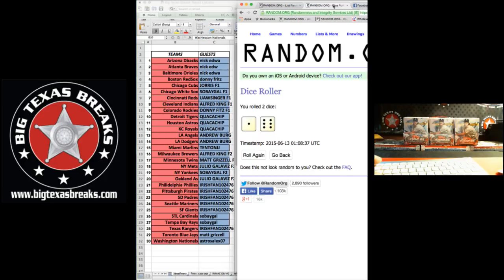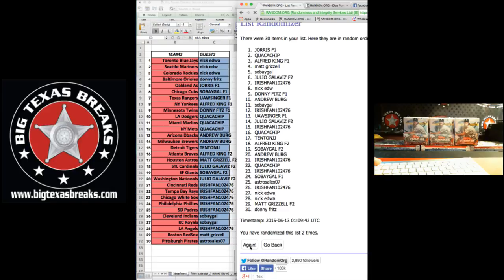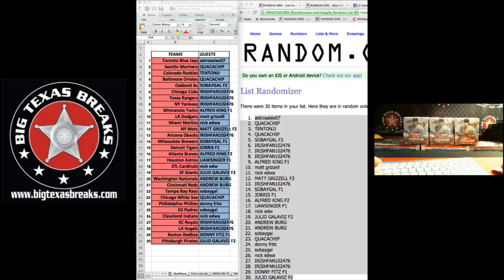6/12/2015 2014 Finest 3-Box Baseball - TEAMS Randomization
6/12/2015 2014 Finest 3-Box Baseball - TEAMS Randomization